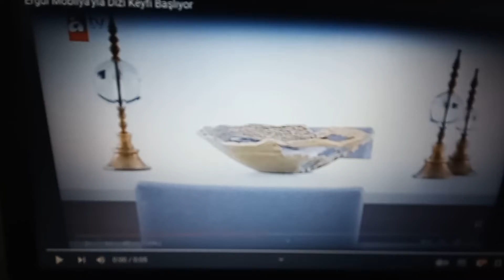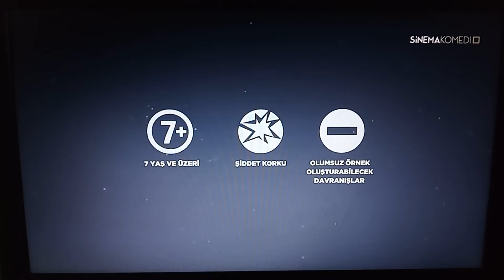SİNEMA TV - Hava Durumu Bitişi, Ara Geçiş, Yerli Dizi, Sponsorluk, Akıllı İşaretler (7 Yaş ve Üzeri)